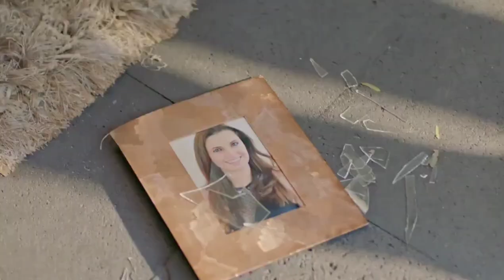Mariachi tradicional de México de Rodrigo Ávalos.( Rosario tijeras 2) Mariachi DF. CDMX.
En una participación en la serie de( Rosario Tijeras2) Contáctanos al cel. 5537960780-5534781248-tel. 65663652.